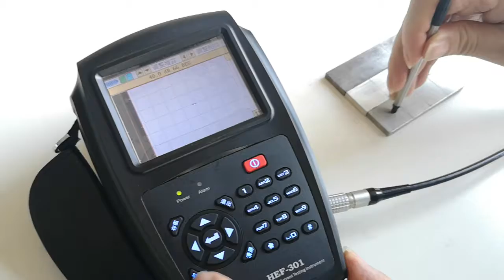Eddy Current NDT Testing Flaw Detector Pulsed Adjustable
Quality Eddy Current Testing Equipment from China.
HUATEC  GROUP  CORPORATION quality manufacturer from China.